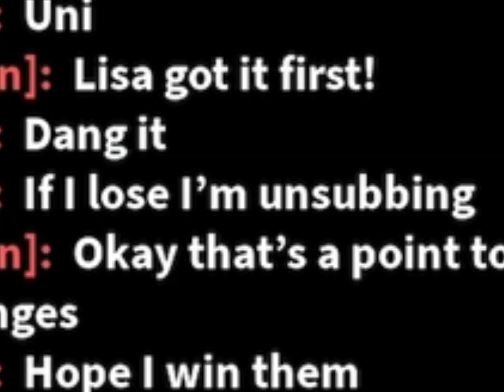I played as a UNICORN in adopt me!